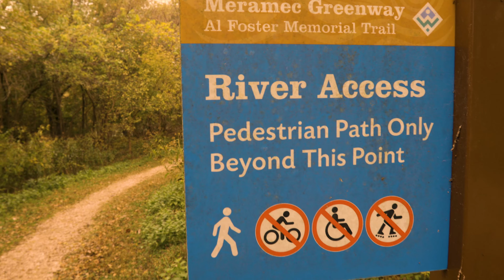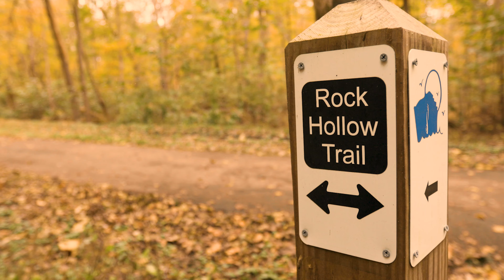Zombie Road - Missouri's Most HAUNTED ROAD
Join Sac Shaggins and his Ghost Thumping team on this paranormal expedition in the haunted hills if Missouri.

If you like this kind of content and want to chip in a dollar per video to help me make this stuff, check out

Music from the great Silent Hill 2

Source:

Haunted Missouri: Ghosts and Strange Phenomena of the Show Me State
By Troy Taylor